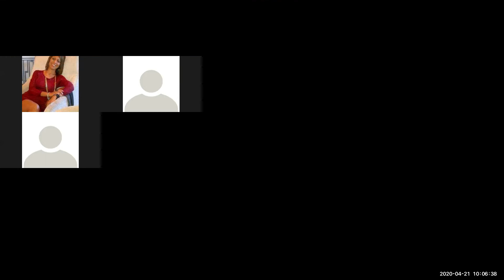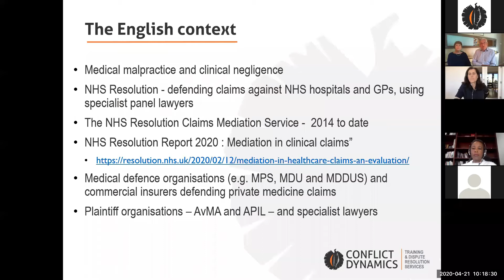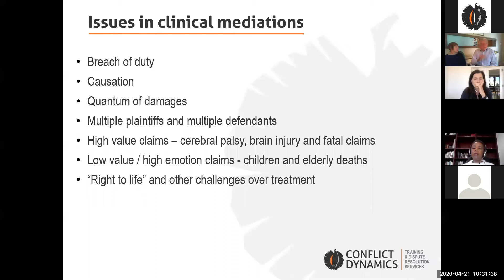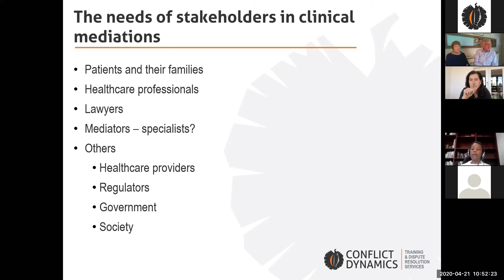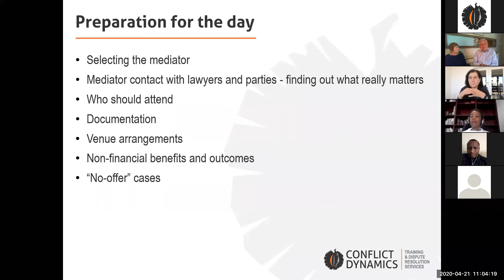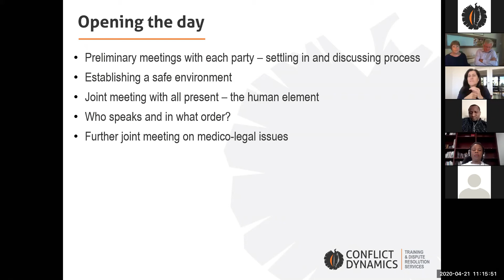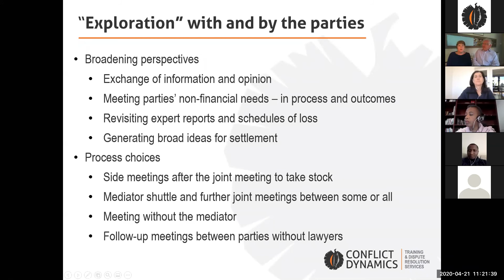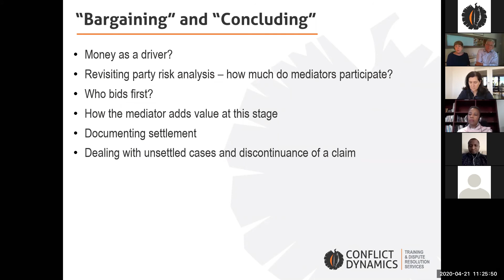Medical Malpractice Mediation - the experience of two top UK-based mediators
This is a recording of a webinar with experienced British clinical negligence mediators, Heather Allen and Tony Allen. They provide insight into the types of medical negligence cases currently being mediated in the NHS in England and also respond to any questions raised by participants.